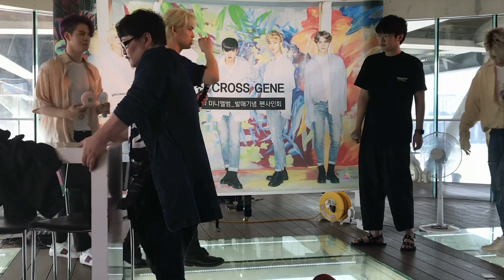Cross Gene 크로스진_Fly 비상 @ 광진교8번가 -fansign- (060318)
Since it would be uncomfortable to dance on that floor (understandable) they sung~